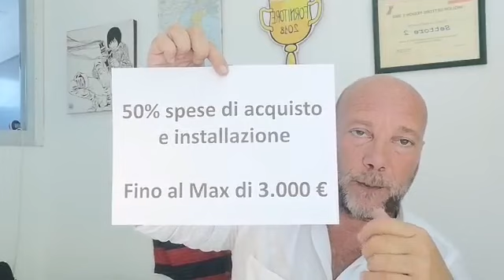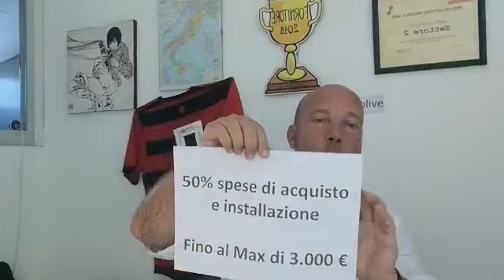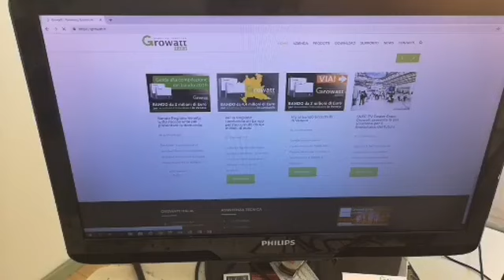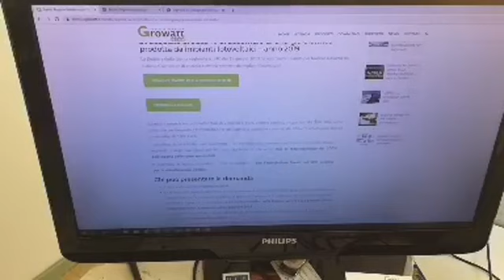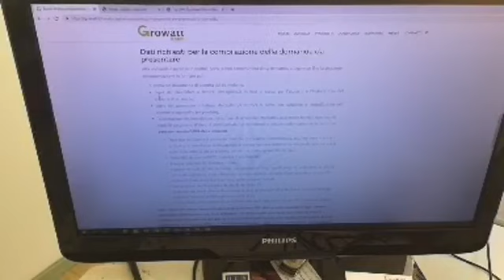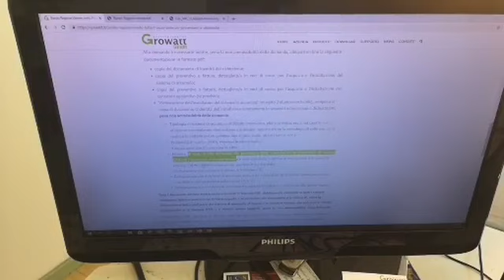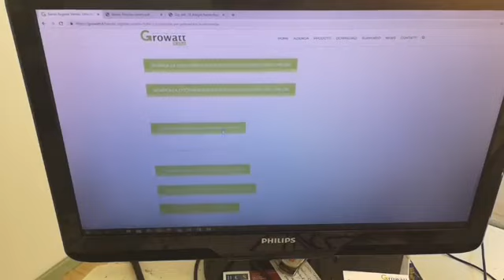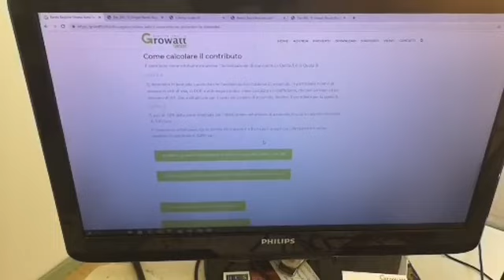Guida al Bando impianti di accumulo Veneto 2019